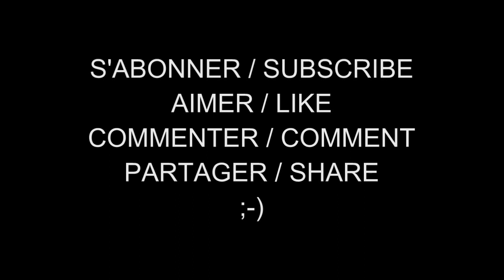Les Femmes Célèbres du Net 561 Jodie Comer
Jodie Comer est une actrice britannique, née le 11 mars 1993 à Liverpool.

Jodie Marie Comer (born 11 March 1993 in Liverpool) is an English actress.

AIMER / LIKE
COMMENTER / COMMENT
PARTAGER / SHARE